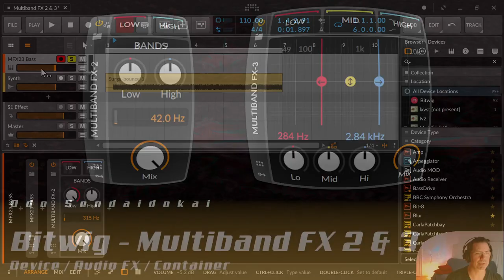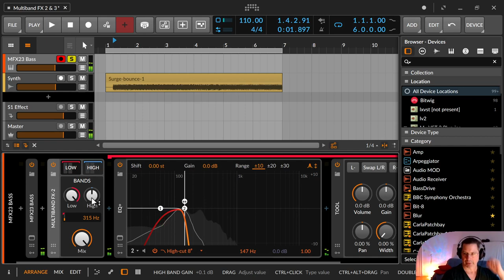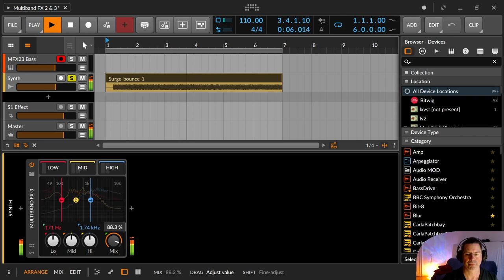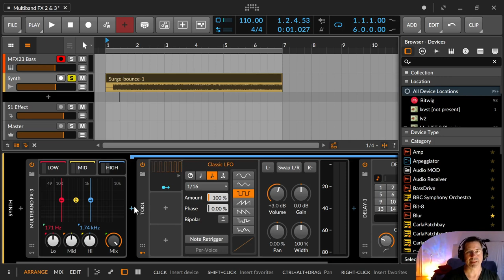Bitwig - Multiband FX2 & Multiband FX 3 / Bitwig OTT (Deutsch)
In dieser Folge zeige ich dir die Multiband FX 2 und Multiband FX3 Defices, mit denen man das gesamte Frequenzband in 2 oder 3 Teile aufteilen und die Bereiche dann getrennt voneinander bearbeiten kann.

00:00​ Einleitung

00:19 Multiband FX 2
02:02 Beispiel trocken
02:13 Beispiel mit Multiband FX 2 Effekten - BLÖR !
04:21 Multiband FX 3
06:08 Beispiel trocken
06:22 Beispiel mit Multiband FX 3 Effekten
09:13 Bitwig OTT - Multiband Compression